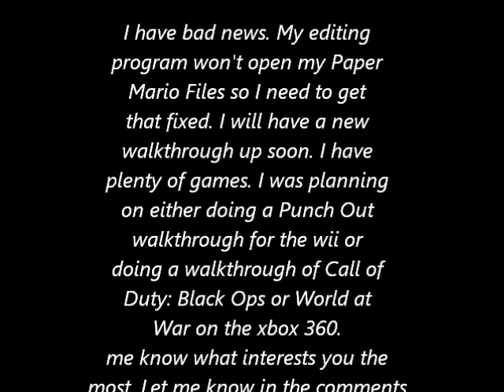Bad News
Sad isn't it? Please let me know what you think.